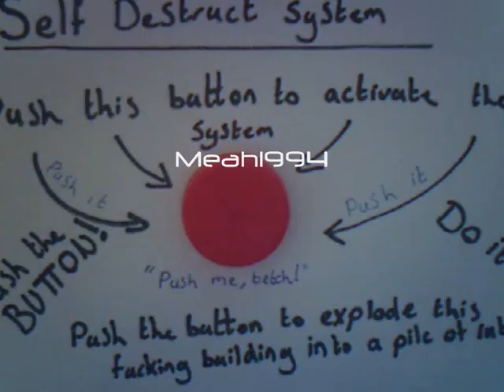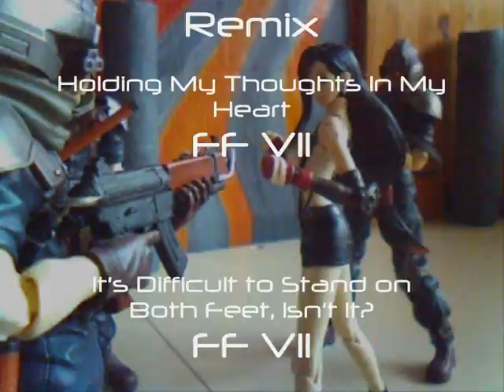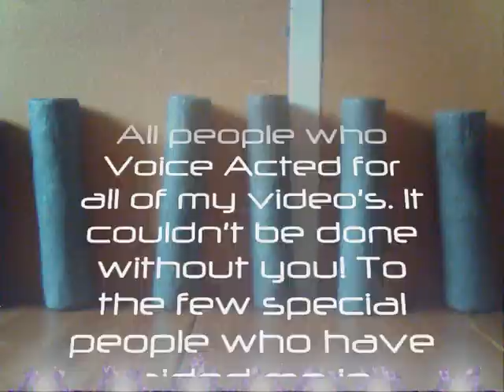APA - Final Fantasy - The Movie Part 11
Finally, here it is everyone! After almost 2 years the movie is coming to an end! Please, sit back, relax, and enjoy the the end three parts! Comments will be much appreciated, as usual! Consider it a late Christmas present! ^_^

I can't begin to stress how long this took due to having to edit so many stills, and having to process the clips in WMM so many times for the sound effects. It still might not be 100%, but it's 2AM and I really wanted this to be up tonight.

Thanks to the majority of people who were patient with me, your support is greatly appreciated!